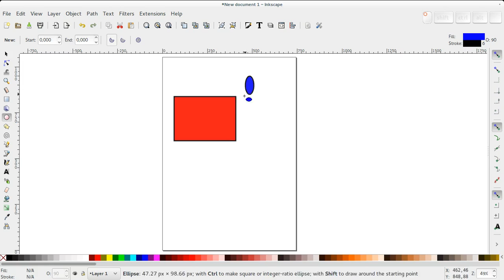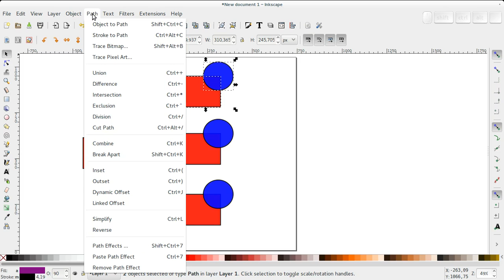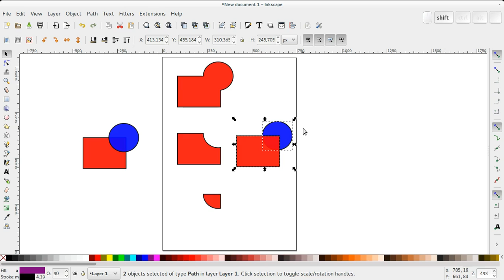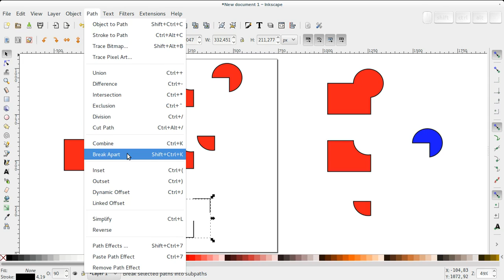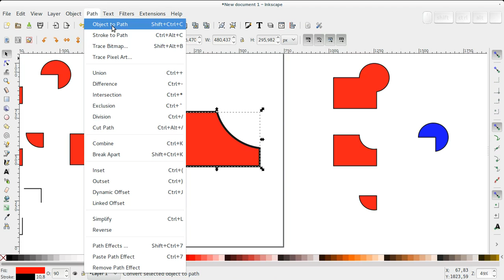Inkscape - 07 OperazioniTraPath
Operare con i tracciati: booleane, fusioni, offset.